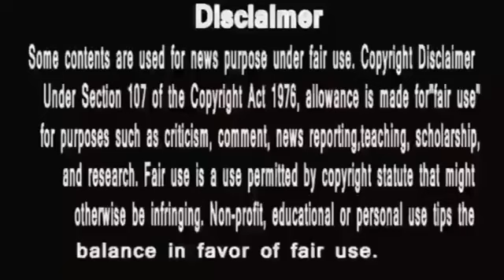Anupama ||नही बंद होने देगी अनुपमा Spice & Chuteny